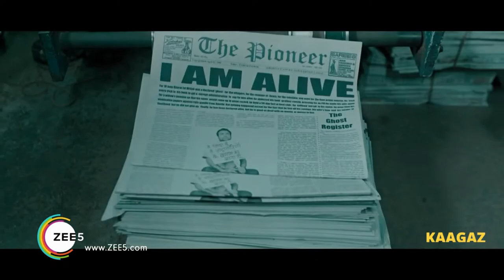Kaagaz (2021) (Zee 5 Movie) Review | Pankaj Tripathi, Monal Gajjar, Satish Kaushik, Mita Vashisht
Kaagaz is a 2021 Indian biographical film written and directed by Satish Kaushik and produced by Salman Khan and Nishant Kaushik under the banner of Salman Khan Films and The Satish Kaushik Entertainment Production. The film stars Pankaj Tripathi and Monal Gajjar with Amar Upadhyay who plays the main antagonist. The plot of the film is based on life and struggle of Lal Bihari, a farmer from a small village in Azamgarh, Uttar Pradesh, India, who was declared dead on official papers.